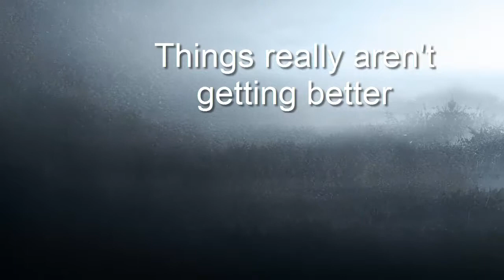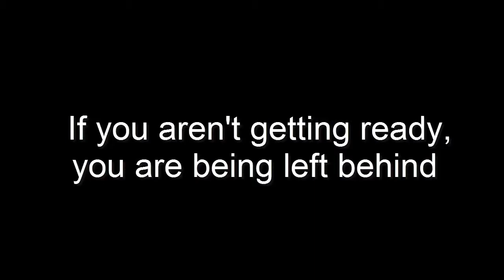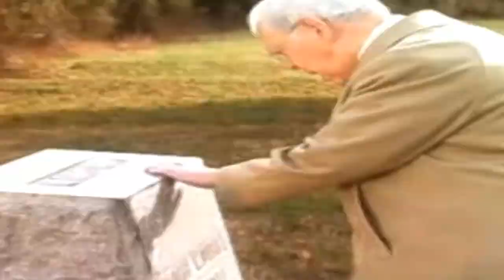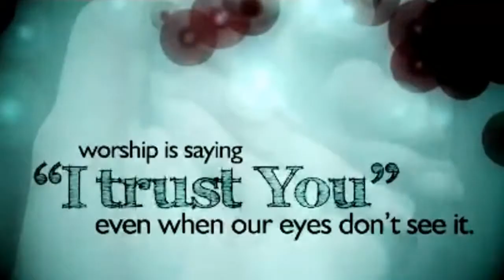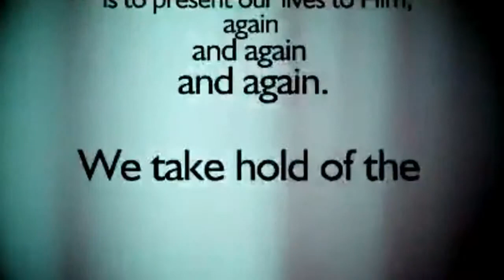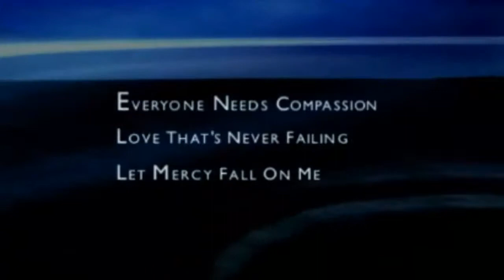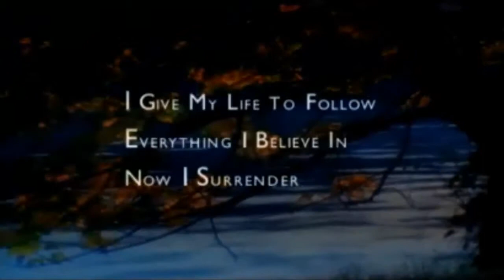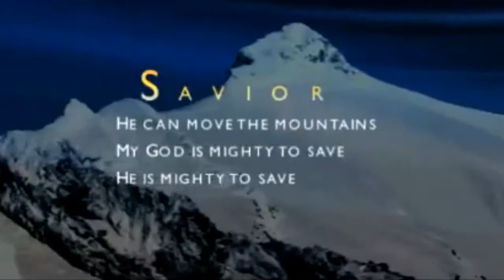DO YOU SEE...., l "The Dark" l VidDevoLight l VidDevoChurch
VidDevo Presents: Do you see what I see? A presentation by Utah VidDevo in conjunction with VidDevoChurch and Michael James Stone.